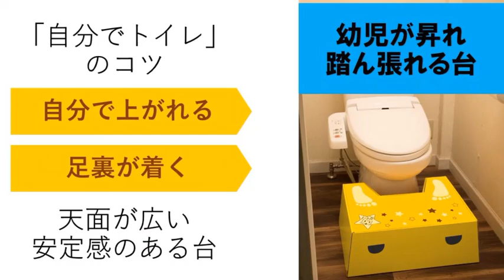『自分でトイレ』にはコツがある！ 1・2・3歳向け【しまじろうチャンネル公式】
‹こどもちゃれんじ›オリジナルトイレ商品購入は、「しまじろうストア」にて！

‹こどもちゃれんじ›最新号のご案内としてお届けしている ダイレクトメールでご紹介している教材の映像です。